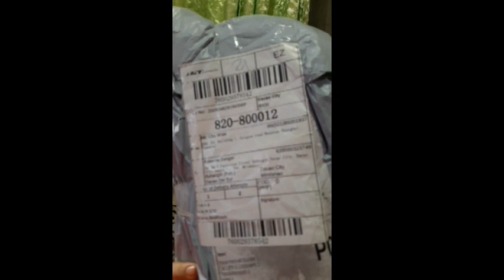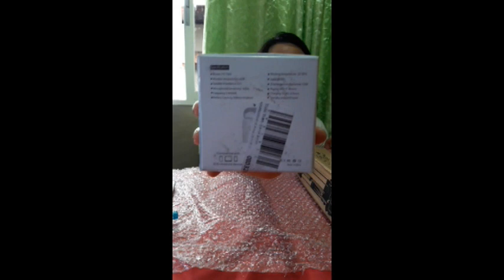What is inside a Parcel From China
The vlog was unboxing an ordered items from shopee, it took almost two months to be delivered. See what happen